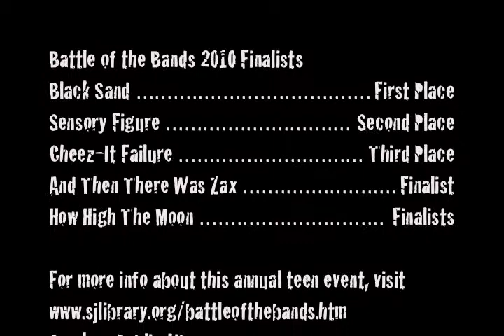SJPL Battle of the Bands 2010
San Jose Public Library's 3rd Battle of the Bands competition for teens, held annually in honor of Teen Tech Week. 20 local bands/performers competed first in an online round, with five finalists selected by popular vote to play live for a chance to win prizes. The concert event was held at the Almaden Branch Library on March 20, 2010.